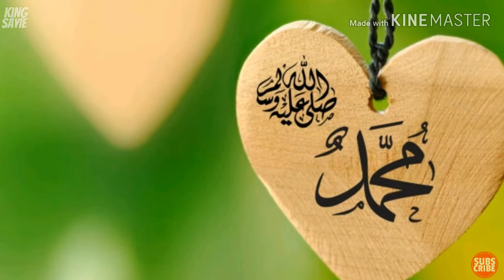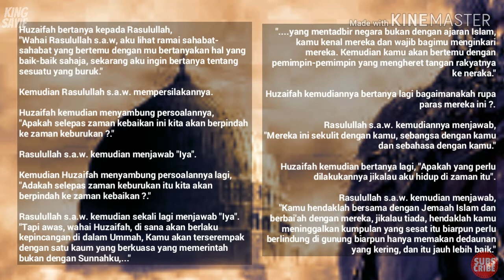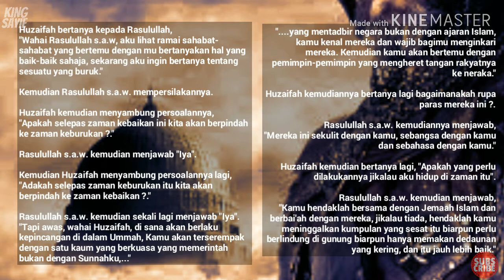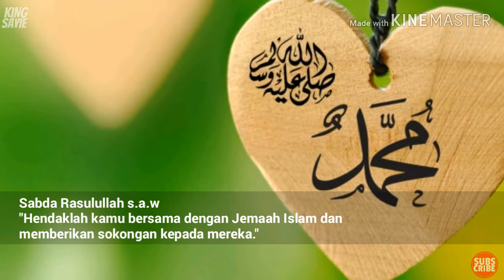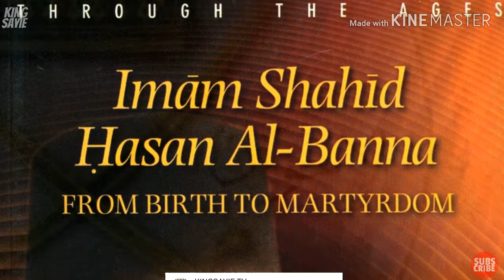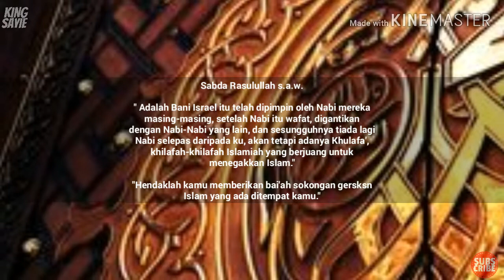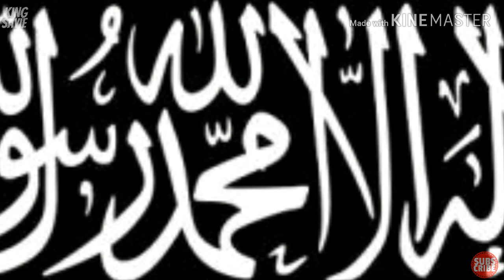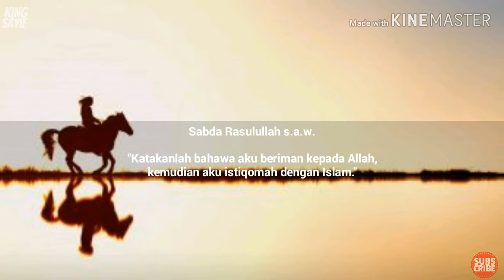(Part 3/4) Ust. Dr. Azhar Yaacob | Apakah Pesanan Rasulullah s.a.w. Dalam Menegakkan Islam?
Apakah Pesanan Rasulullah s.a.w. dalam menegakkan Agama Islam di Akhir Zaman?. Ustaz Dr. Azhar Yaacob hadir dalam merungkaikan tujuan penjajahan hadir ke Tanah Melayu bukan sahaja untuk mendapatkan hasil bumi, malahan banyak lagi perancangan yang menjadi agenda utama mereka.

Sumber video daripada laman facebook Surau al-Ikhwan Taman Samudra Batu Caves. Untuk menyokong Channel Surau al-Ikhwan ini, sila click pada link di bawah;